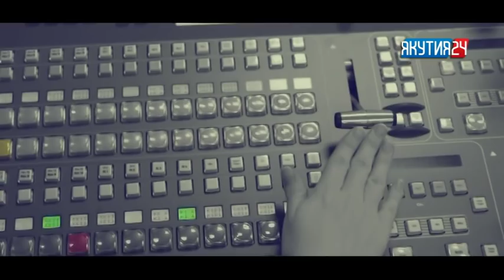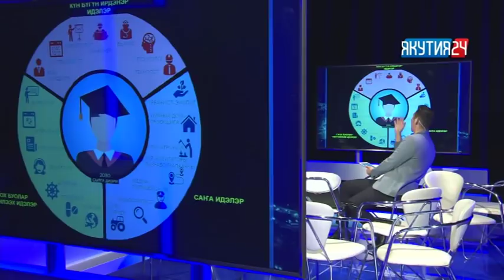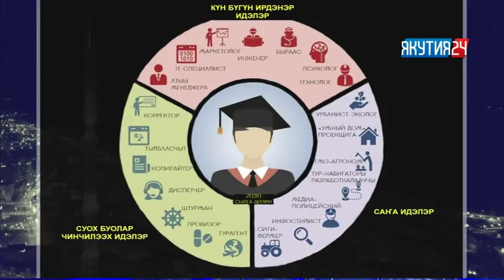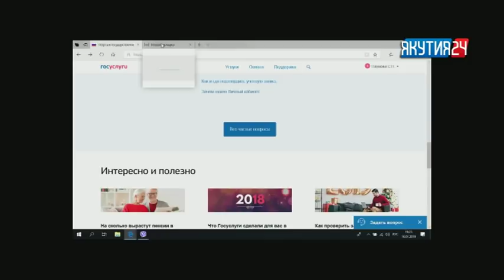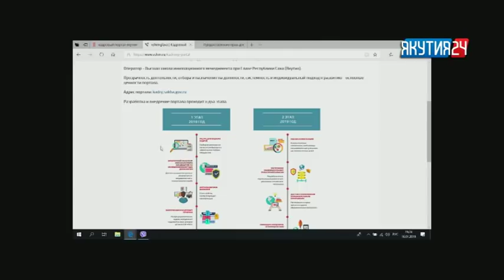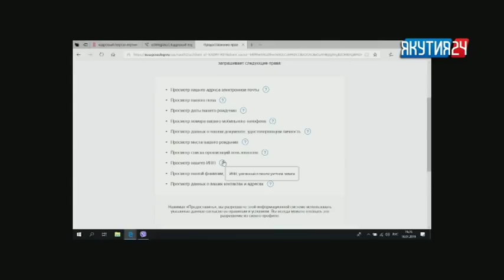«Талбан». Часть 1. (16.01.19)